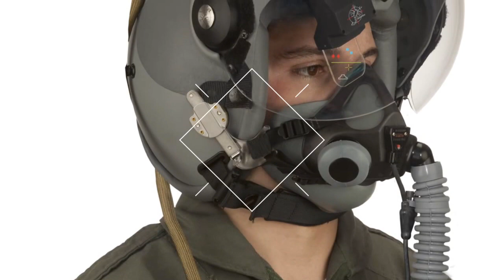Pilot Visor, Helicopter Helmet Visor Manufacturer - WeeTect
WeeTect pilot visor (WPV) is a military level helicopter helmet visor which also names fighter pilot mask. It has superior impact resistance, optical clarity, abrasion resistance, and fog resistance in extreme weather.

The flame retardant property is an option. WeeTect is glad to develop and custom pilot visor for you.

WeeTect Pilot Visor (WPV) is an excellent candidate to offer a superior performance to helicopter helmet manufacturers or brands.

The sustainable performance could prolong the longevity and reduce cost significantly. WeeTect is glad to custom helicopter helmet visor for you.